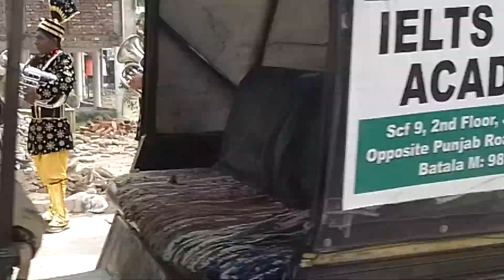GULAB BAND BATALA 🎺🎺 BAND MASTER SURAJ jogi.9888736560.9872528820.7087858603 .7837763322